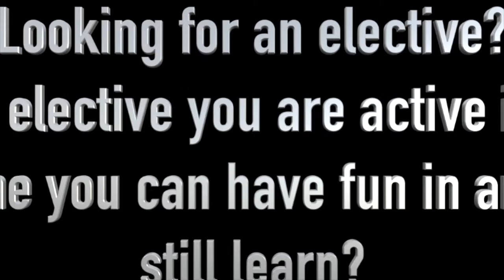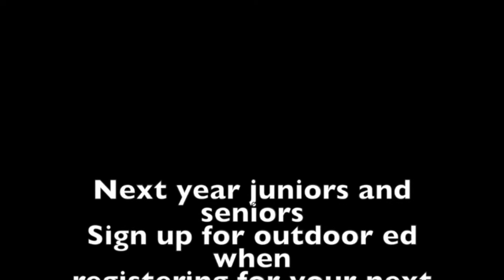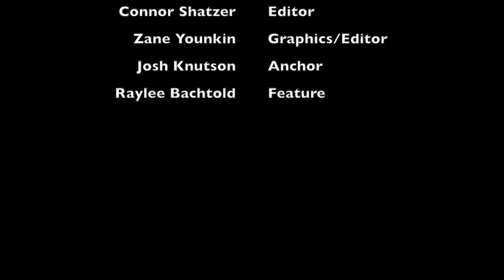LOCD 3 22 19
Camel TV
Connor Shatzer
Zane Younkin